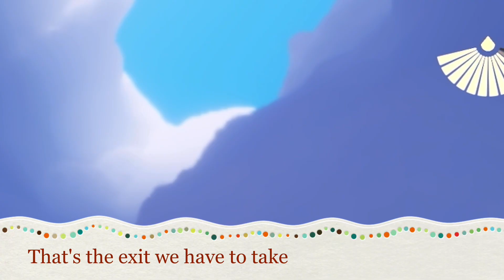𝙎𝙠𝙮 Cotl: EASY OOB SOLO - The small airplane - Hidden Forest - The Wind Paths / Guide | Aleandro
Hello lads!
𓆩✧𓆪
Today I will explain to you in this tutorial how to go to the oob of The Wid Paths. Or
The oob of the small Airplane.
𓆩✧𓆪
You can do it yourself without using tricks!